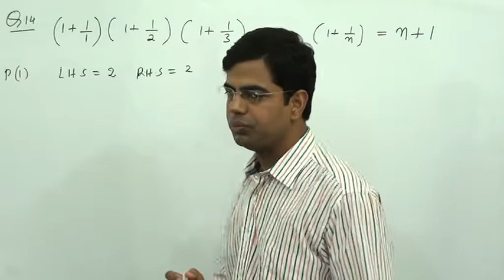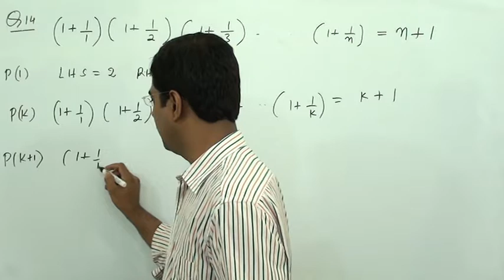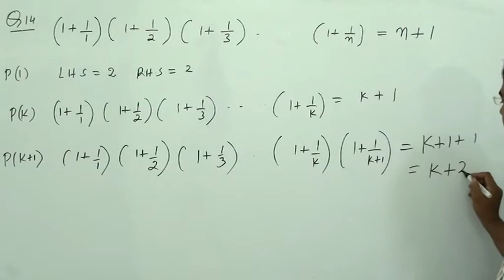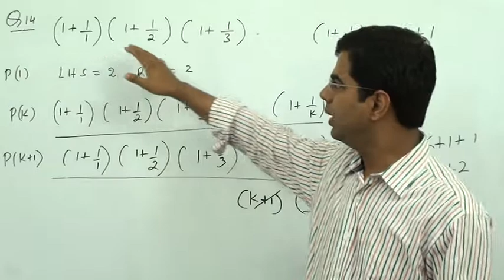Principle of Mathematical Induction NCERT 11 Maths Ex 4.1 Ch 4 question 14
principle of mathematical induction class 11 problem  no 14 ncert,
how to solve mathematical induction class 11,
Mathematical Induction NCERT 11 Maths Ex 4.1 Ch 4 question 14,
Chapter 4  q14 ex4.1   ncert maths 11
chapter 4 class 11 q14 ,
pmi class 11 q14 ,
ex 4.1 class 11 maths q14 ,
chapter 4 pmi class 11 q14,